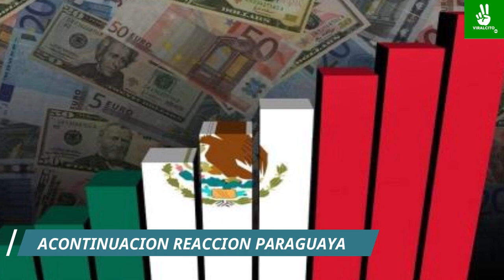TV PARAGUAYA FELICITA EL GRAN LOGRO DE SHEINBAUM!! POR FIN UNA MUJER EN 200 AÑOS!!!